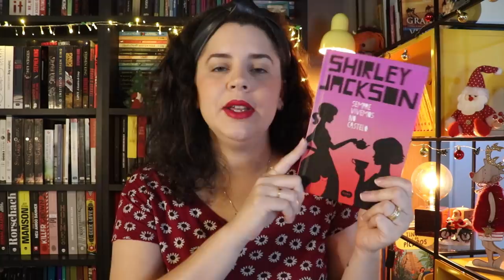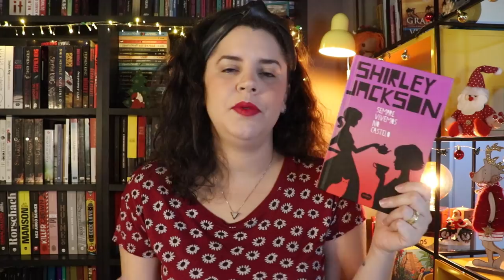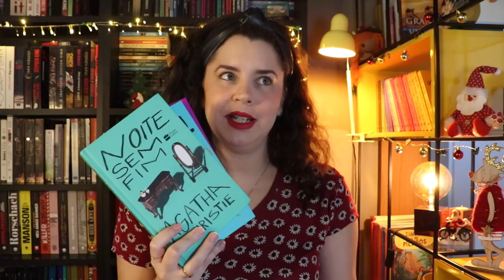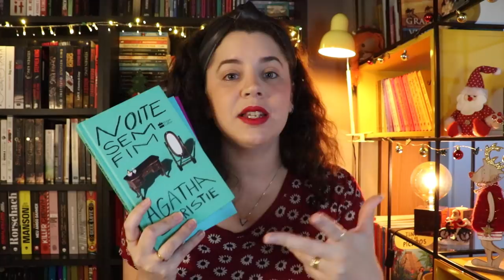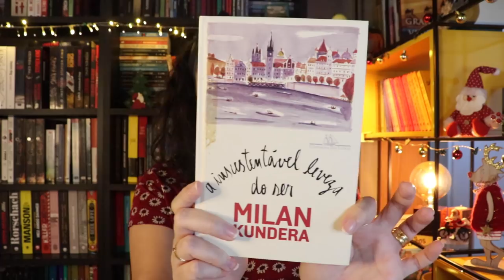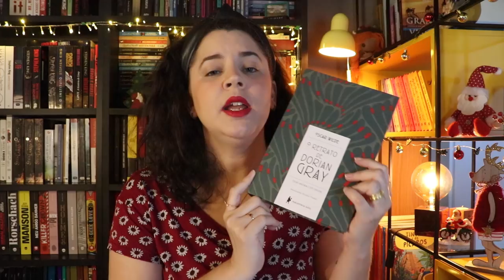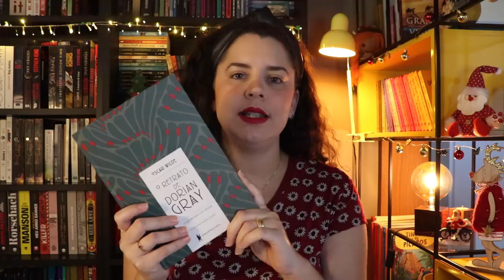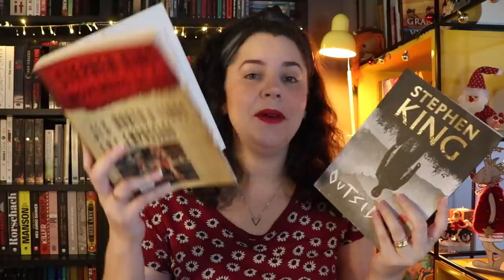COMEÇOU A SEMANA BLACK FRIDAY NA AMAZON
⬇️ Semana Black Friday (19 a 28/11)
🔸 Link geral
🔸 Ofertas em literatura
🔸 Ofertas em ficção, fantasia e suspense
🔸 Ofertas em romance

⬇️ 3 meses de Kindle Unlimited por R$ 1,99
⬇️ Até R$ 100 OFF no Kindle
⬇️ Echo Show 8
⬇️ Fire TV a partir de R$ 199

⬇️ DICAS
🔸 Sempre vivemos no castelo [R$ 23,50]
🔸 Villette [R$ 33,60]
🔸 O morro dos ventos uivantes [R$ 43,30]
🔸 O grande livro dos vampiros [R$ 57,70]
🔸 Phantastes [R$ 26,20]
🔸 Noite sem fim [R$ 23,60]
🔸 Um mistério no Caribe [R$ 21,60]
🔸 Punição para a inocência [R$ 21,70]
🔸 A insustentável leveza do ser [R$ 33,90]
🔸 Anna Kariênina [R$ 46,90]
🔸 O retrato de Dorian Gray [R$ 33,90]
🔸 A montanha mágica [R$ 48,30]
🔸 Menino de engenho [R$ 17,90]
🔸 Maus [R$ 31,70]
🔸 Sapiens, HQ [R$ 36,20]
🔸 Lupin, Box com 7 livros [R$ 29,70]
🔸 Joyland [R$ 21,30]
🔸 Outsider [R$ 28,80]
🔸 Novembro de 63 [R$ 57,50]
🔸 Orgulho e preconceito [R$ 53,90]
🔸 Pátria [R$ 30]
🔸 Os Buddenbrook [R$ 46,60]
🔸 As intermitências da morte [R$ 23]
🔸 A sombra do vento [R$ 27,10]
🔸 O prisioneiro do céu [R$ 24,90]
🔸 Por que não pediram a Evans? [R$ 24]
🔸 Os quatro grandes [R$ 21,70]
🔸 Passageiro para Frankfurt [R$ 22,40]
🔸 Assassinato no Expresso do Oriente [R$ 25,90]
🔸 O tempo desconjuntado [R$ 25,40]
🔸 Com sangue [R$ 31,20]
🔸 O iluminado, Biblioteca King [R$ 42,30]
🔸 Dr Sono [R$ 30,46]
🔸 LOVE, a história de Lisey [R$ 35]
🔸 Celular [R$ 35,10]
🔸 Contos góticos russos [R$ 34,90]
🔸 Uma canção de Natal [R$ 15,90]
🔸 Frankenstein [R$ 33,90]
🔸 Grandes contos de H P Lovecraft [R$ 62,70]

⬇️ E-BOOKS
🔸 Um conto de Natal [R$ 2,97]
🔸 O médico e o monstro [R$ 3,87]
🔸 O morro dos ventos uivantes [R$ 4,47]
🔸 Jane Eyre, Zahar [R$ 13,97]
🔸 A Morte de Ivan Ilitch [R$ 3,87]
🔸 Na colônia penal [R$ 2,97]
🔸 O alienista [R$ 2,97]
🔸 Memórias póstumas de Brás Cubas [R$ 4,47]
🔸 Os sofrimentos do jovem Werther [R$ 3,87]
🔸 A bússola de ouro [R$ 10,47]
🔸 A faca sutil [R$ 9,77]
🔸 A luneta âmbar [R$ 12,22]
🔸 Marina [R$ 11,45]
🔸 Pátria [R$ 13,47]
🔸 O esplêndido e o vil [R$ 14,07]
 🔸 A inquilina de Wildfell Hall [R$ 13,96]
🔸 A última travessia [R$ 11,52]
🔸 O tempo desconjuntado [R$ 10,46]
🔸 A seca [R$ 11,52]
🔸 As intermitências da morte [R$ 11,60]
🔸 Despertar, Xenogênese 1 [R$ 10,47]
🔸 A parábola do semeador [R$ 11,52]
🔸 Filhos de sangue [R$ 10,47]
🔸 Kindred [R$ 11,52]
🔸 O quebra-nozes [R$ 10,76]
🔸 Os meninos da Rua Paulo [R$ 9,46]
🔸 Hitchcock e os bastidores de Psicose [R$ 5,97]
🔸 O conde de Monte Cristo, ed. comentada [R$ 17,46]
🔸 Guerra e paz [R$ 13,47]
🔸 E não sobrou nenhum [R$ 13,47]
🔸 O assassinato de Roger Ackroyd [R$ 13,47]
🔸 Grandes esperanças [R$ 10,46]
🔸 Na natureza selvagem [R$ 10,46]
🔸 Eu estou pensando em acabar com tudo [R$ 7,80]
🔸 A estrada [R$ 10,46]
🔸 As crônicas marcianas [R$ 7,98]
🔸 Como nascem as tendências [R$ 10,47]
🔸 O fantasma da Ópera [R$ 5,25]